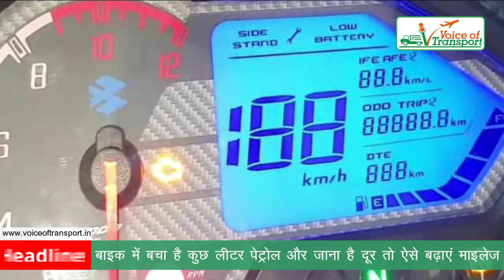बाइक में बचा है कुछ लीटर पेट्रोल और जाना है दूर तो ऐसे बढ़ाएं माइलेज !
About this video:
अगर आपकी मोटरसाइकिल में फ्यूल कम बचा हुआ है और रास्ता काफी लंबा है तो आपको परेशान होने की जरूरत नहीं है। दरअसल कुछ ऐसे टिप्स हैं जिन्हें फॉलो करके भी आप अपनी मोटरसाइकिल से अच्छी-खासी दूरी तय कर सकते हैं। इसके लिए आपको बस कुछ स्टेप्स फॉलो करने पड़ेंगे। तो चलिए जानते हैं कौन से हैं वो टिप्स जिन्हें फॉलो करने के बाद आप आसानी से मोटरसाइकिल का माइलेज बढ़ा सकते हैं।इकोनॉमी मोड पर रखें स्पीड मोड पर मोटरसाइकिल चलाने से आपकी मोटरसाइकिल का फ्यूल कम खर्च होता है। साथ ही साथ आप सुरक्षित भी रहते हैं। आपको बता दें कि इकोनॉमी मोड पर आप पेट्रोल के खर्च को कम कर सकते हैं।
Voice of Transport भारत में ट्रांसपोर्ट जगत का तेजी से बढ़ता हुआ एक वेब मीडिया चैनल है। इसमें परिवहन जगत की तमाम खबरों और समस्याओं को प्रमुखता से दिखाया जाता है। इसके अलावा Voice of Transport परिवहन से हटकर भी देश-विदेश की बड़ी खबरों को कवर करता है। परिवहन क्षेत्र से जुड़े लोगों के बीच Voice of Transport ने अपनी अलग पहचान बनाई है। परिवहन क्षेत्र की सभी खबरों को पढ़ने के लिए आप हमारी वेबसाइट पर भी लॉगिन कर सकते हैं।